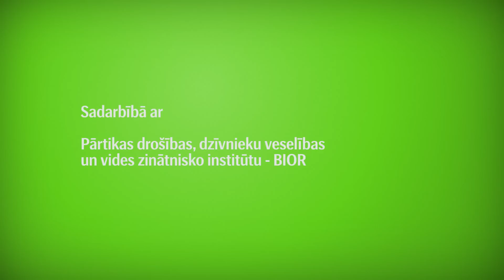SEB eksperiments: baktēriju skaits uz banknotēm un maksājumu kartēm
Baktērijas, kas atrodas uz banknotēm, var izraisīt dažādas infekciju slimības. Zinātniskā institūta BIOR vecākā eksperte Baiba Fogele iesaka ievērot dažus preventīvos pasākumus, tai skaitā - norēķināties ar maksājumu kartēm.